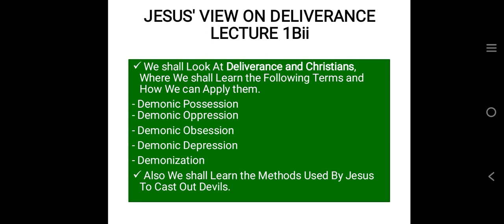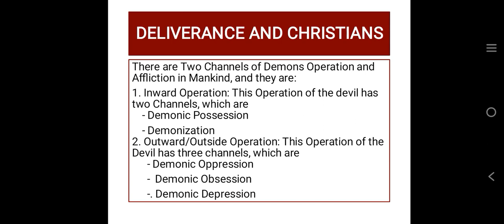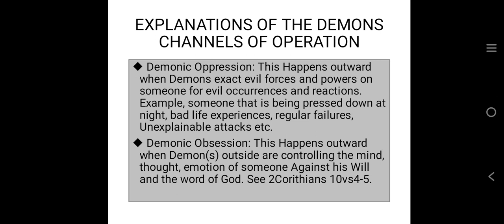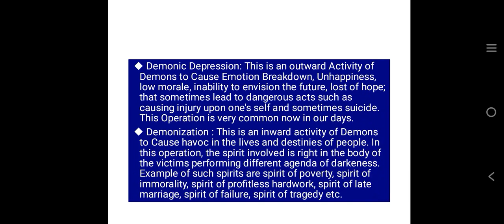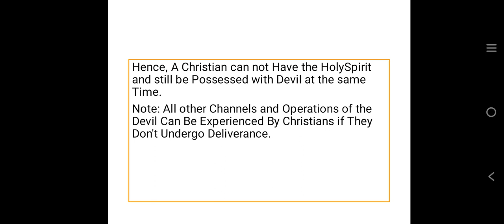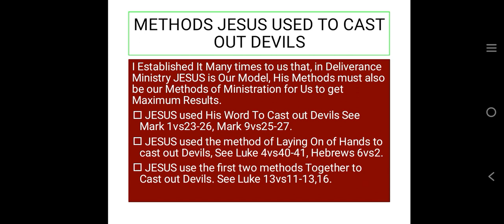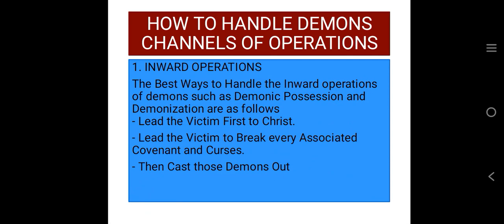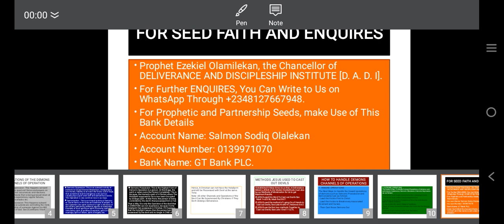DEMONS CHANNELS OF OPERATION ( Explaining Demonization, Demonic Oppression, Demonic Obsession...